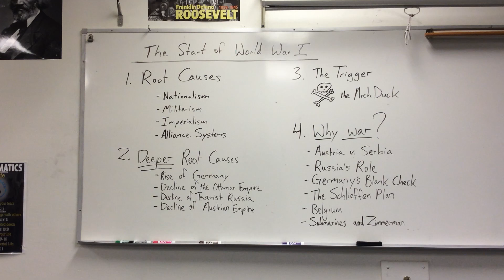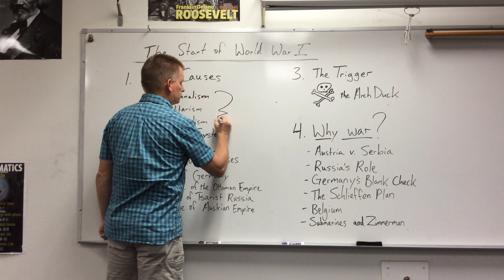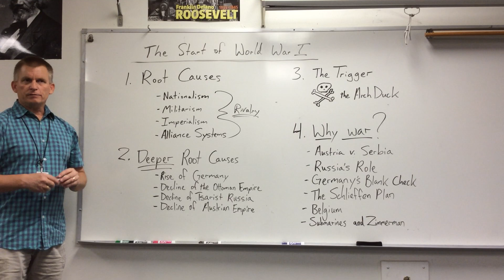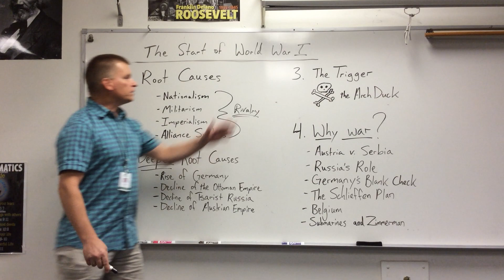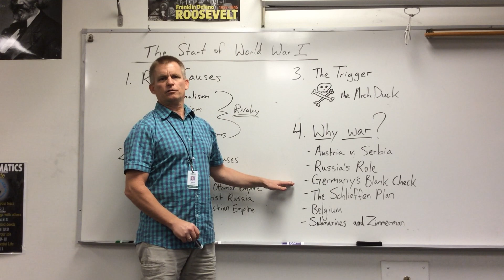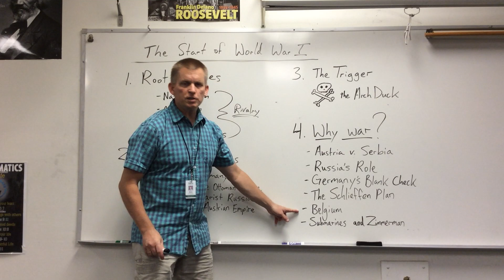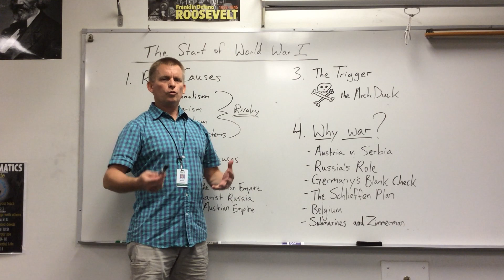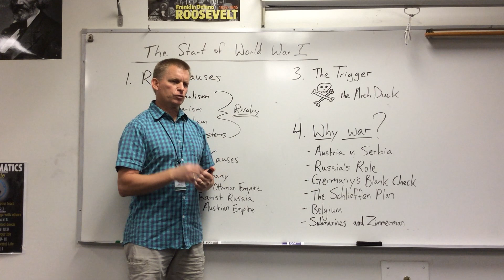World War I - Deeper Issues of Stability